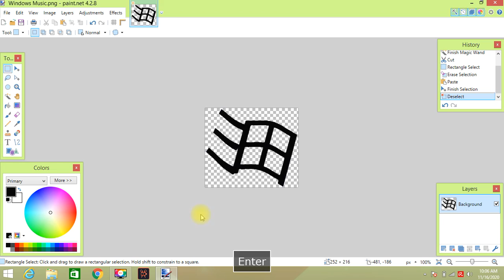How to make Windows Music Logo